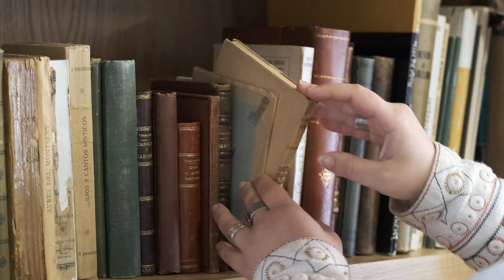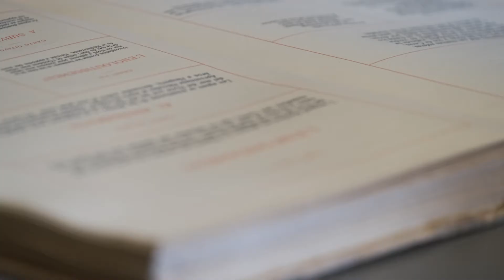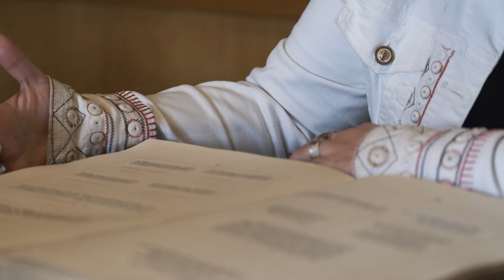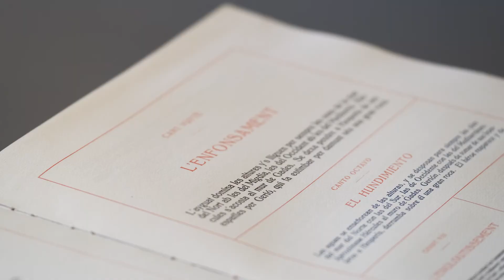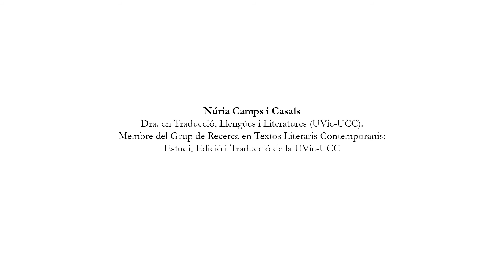Les traduccions de L'Atlàntida de Verdaguer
De la gran quantitat d'obres conegudes de Jacint Verdaguer, l'Atlàntida és una de les quals compta amb més traduccions publicades en diferents idiomes: castellà, anglès, alemany, italià, llatí, i d'altres.
En el vídeo, Núria Camps, doctora en Traducció, Llengües i Literatura per la UVIC-UCC, explica la repercussió i impacte de l'obra l'Atlàntida des de la Casa Museu Verdaguer de Folgueroles.